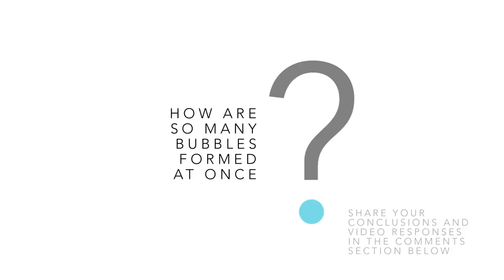Bubble Snakes - Sick Science! #143